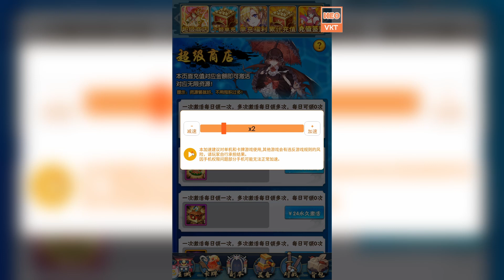GAME 1350: Mỹ Nhân 3Q (Android, PC) | Full KNB - Full Tệ Nạp - GM SHop - 15000 Thể Lực/Ngày [HEOVKT]